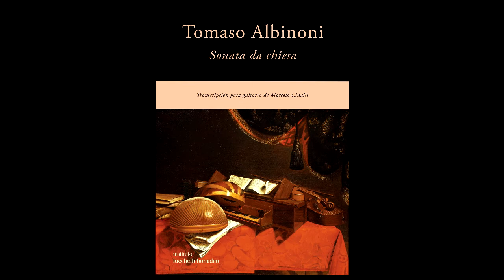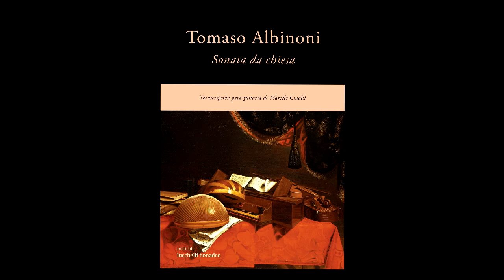Tomaso Albinoni - Sonata da chiesa - Cinalli guitar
Marcelo Cinalli guitar
You can get sheet music and cd here

Guitarreria de Buenos Aires
Classical Guitar Store